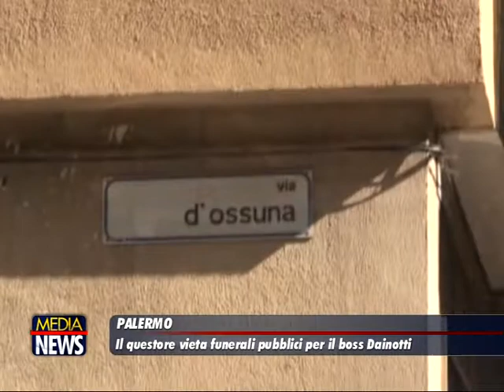Palermo, il questore vieta funerali pubblici per il boss Dainotti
Era un mafioso, e viveva in un territorio dove è in corso una delicata fibrillazione criminale. L'omicidio di Giuseppe Dainotti è un vero giallo, sui cui stanno lavorando gli investigatori della sezione Omicidi della squadra mobile di Palermo. Intanto, il questore Renato Cortese ha vietato i funerali pubblici per il boss assassinato lunedì mattina in via D'Ossuna. Sarà possibile soltanto una messa privata, nella cappella del cimitero.

Niente altro. Per evitare che si ripeta quel corteo che fece tanto scalpore dopo la la morte di un altro boss alla Zisa, Giuseppe Di Giacomo, ucciso nel marzo 2014. In quella occasione c'era anche il gonfalone di una confraternita ad accompagnare la bara portata in spalla per le strade del quartiere. Diventò un caso nazionale, alcuni commercianti erano stati anche costretti ad abbassare le saracinesche al passaggio del feretro. (repubblica)